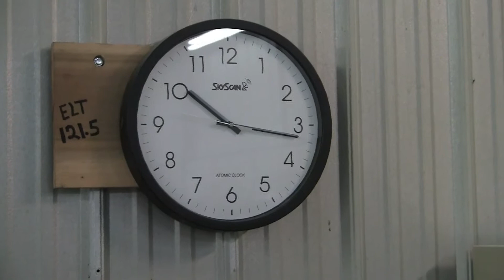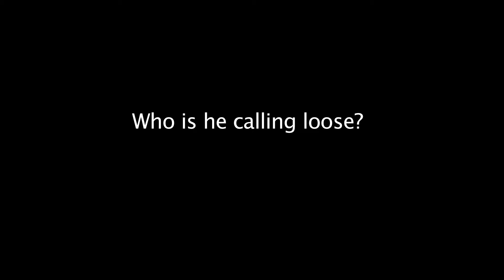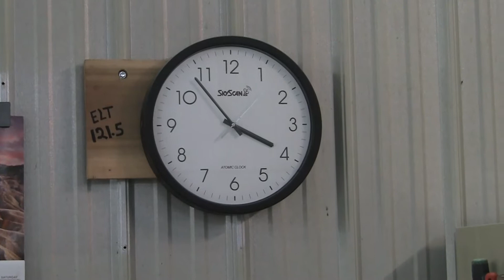LAM Update Jan 2016fb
Latin American Ministry receives airplane annual from Grace Aviation. Thanks to John and Cheryl Hudson and all the people at Grace Aviation, Kingstree, SC